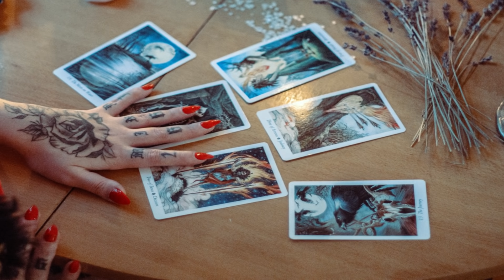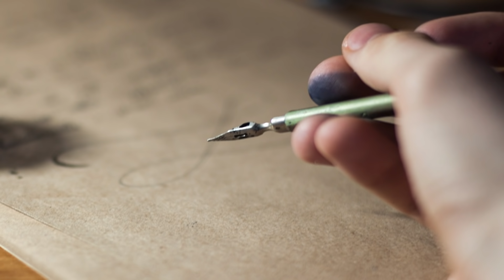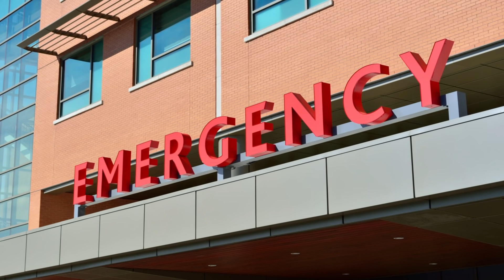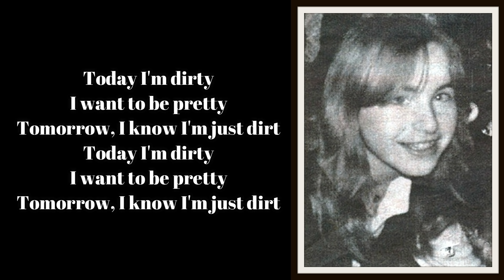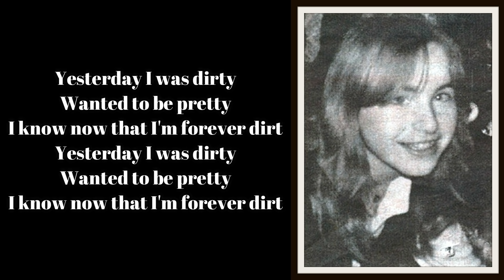قصة "جوزيف فريتزل" : فاش كايتجسد الشيطان فصفة بنادم